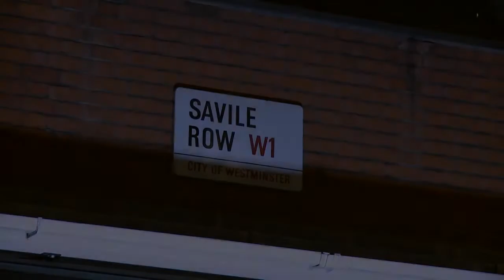The Campaign for Wool Launch 2010 - Savile Row Field Day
Anderson & Sheppard led the initiative to transform London's historic Savile Row into a sheep field on Monday 11 October 2010 in support of The Campaign For Wool; a coalition of industry groups convened by HRH The Prince of Wales to educate consumers about the benefits of wool.
Savile Row Field Day saw the world's most prestigious tailoring location closed to traffic as dozens of sheep grazed in specially laid pasture on the Row. Watched over by two farmers, the first dressed in an Anderson & Sheppard bespoke suit created using Fox Brothers new West of England cloth produced from wool sourced from Exmoor Horn sheep, with the second farmer dressed for the unique occasion by Gieves & Hawkes.